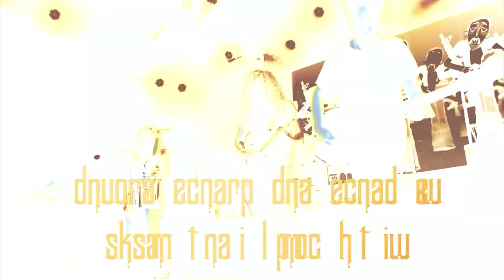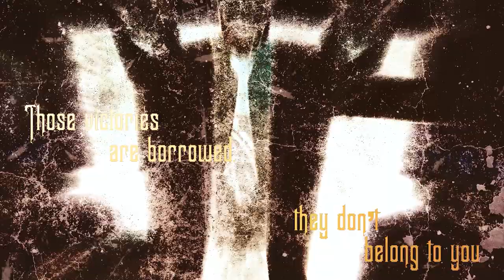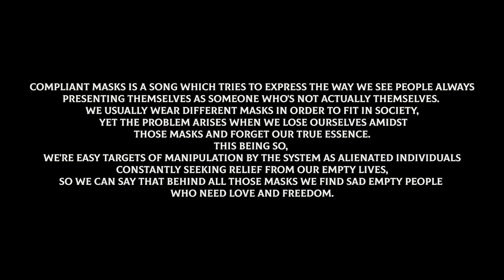LILIUMDUST - "Compliant Masks" (OFFICIAL LYRIC VIDEO)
Compliant masks is a song which tries to express the way we see people always presenting themselves as someone who's not actually themselves. We usually wear different masks in order to fit in society, yet the problem arises when we lose ourselves amidst those masks and forget our true essence. This being so, we're easy targets of manipulation by the system as alienated individuals constantly seeking relief from our empty lives, so we can say that behind all those masks we find sad empty people who need love and freedom.

Edition – Sarrowar Seam

Voices and Lyrics by Melitza Torres

Liliumdust are:
Melitza Torres – Vocals
Ariel Perchuk – Keyboards
Fernando Pizarro – Guitars
Alejandro Zapico – Bass
Alejandro Motta – Drums

Management – Carola Sciancalepore